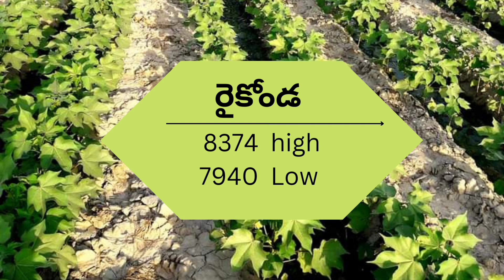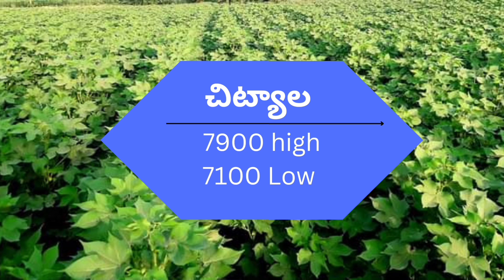మార్కెట్లో పత్తి ధరలు 23/12/22 | today cotton price Telangana